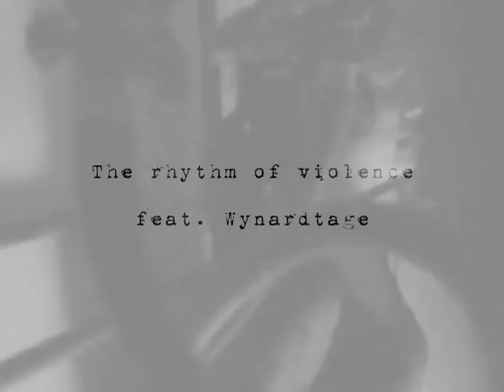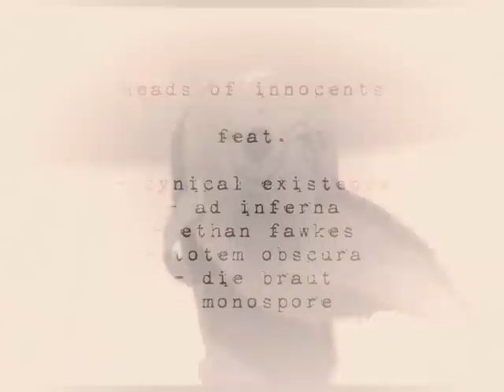Acylum - PEST (Official Trailer)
ACYLUM - PEST

or check your favorite store... !!!

Tracklist:

:::PEST:::

01. history repeats itself
02. zigeunerjunge
03. romance
04. breivik
05. vaterland
06. our last breath
07. born to be hated
08. pest
09. the rhythm of violence (feat. wynardtage)
10. my knife
11. the plague
12. dear god
14. heads of innocents
(feat. cynical existence, ad inferna, ethan fawkes, totem obscura, die braut and monospore)

:::CHOLERA::: CD2

01. zigeunerjunge (c-lekktor remix)
02. born to be hated (A7ie remix)
03. breivik (xotox remix)
04. zigeunerjunge (amduscia Remix)
05. pest (vprojekt remix)
06. my knife (reactor7x rmx)
07. the plague (cygnosic remix)
08. zigeunerjunge (satanized by moon gates project)
09. breivik (project erratic remix)
10. born to be hated (eternal hate remix by nano infect)
11. romance (aengeldust remix)
12. zigeunerjunge (panic lift remix)
13. my knife (too dead to die remix)
14. the plague (mordacious remix)
15. pest (dreamix by avarice in audio)

ACYLUM is one of these bands that we hate to the extreme or simply devotedly adore with no limit – nothing in between! After having been active with various side-projects (TOTEM OBSCURA, AENGELDUST...) for some time, the German master of uncompromising dark elektro Pedro Engel announced his
comeback with the controversial and club smasher "Zigeunerjunge" EP which worked as the perfect appetizer for ACYLUM's 5th studio album.

After "Karzinom", comes "Pest"! While with time, some bands tend to become more accessible and gentle, it seems that ACYLUM took another path, offering us his darkest, hardest and noisiest effort to date. Under the heavy noir thematic of the plague disease, ACYLUM widens the thematic scope of that
terrible disease and matches it with other World (socio-political) diseases and almost taboo concerns of our turbulent times, let is be the Ebola contagion, terror attacks, Islamic and religious amalgams, rise of nationalism, etc. The "Pest" is still dormant on Earth and simply wears different faces to better infiltrate our modern societies. The virus is
everywhere and ACYLUM spits his hateful venom on it all, in full provocation mode…
Aggressive, powerful and dirty, ACYLUM absolutely knows no limits in its artistic approach and dares to write about touchy socio-political topics in Europe and mixing them with provocative German vocal samples.

ACYLUM's new club weapons are this time titled "Zigeunerjunge", "Vaterland" or yet "Rhythm Of Violence" (featuring WYNARDTAGE), but also the much more malevolent, brutal and distorted tracks like the disturbing "Breivik",  the vibrating  "Romance" or the massive
potential new club hits "Born To Be Hated" and the poignant "Knife".

The album also reveals some slower passages of extreme darkness and dense atmospheres on songs of desolation like the suffocating "Pest", the bewitching and mesmerizing hellish calls of "Follow Me", or yet the morbid melody of "Plague" on which we get the impression that Nadine "Cooraz" Engel
is singing from beyond the grave… Last but not least, we will also mention  the interesting jam session on "Heads Of Innocents" featuring a studio
collaboration between some 7 bands with vocals in 4 different languages!

On "Pest", the ACYLUM scavengers wander on the desolated battlefields, they feed themselves from the hidden corpses of our decaying society and spread their sonic virus loudly without disguise bite after bite.  Let us follow
them in their harsh and dirty quest for a better Underworld…

The limited deluxe carton box edition of "Pest" includes its "Cholera" sound-extension in the form of a 15-track CD featuring album songs remixes by C-LEKKTOR, XOTOX, AMDUSCIA, AENGELDUST, AVARICE IN AUDIO, NANO  INFECT,
MORDACIOUS, TOO DEAD TO DIE, CYGNOSIC, A7IE, VPROJEKT, REACTOR7X and PANIC
LIFT.